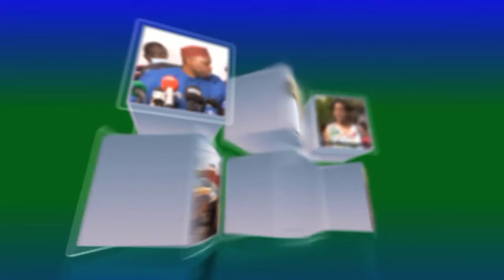KHOUTBA JUMUA KEUR SERIGNE TOUBA DAROU MARNANE VENDREDI 25 MARS 2022